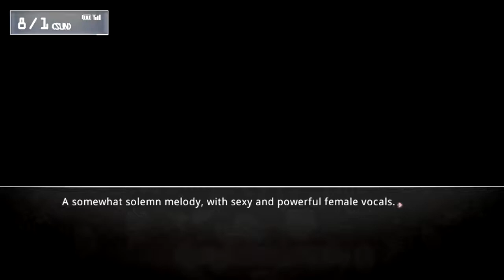Let's Play Steins;Gate {ENG} Ep.15 Rainet Kakeru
The hottest game this year is finally coming to a maid cafe near you.

I am playing through the Steins;Gate visual novel, which just recently (at this time of writing) came out for official English release. The associated anime is highly .

Okabe, what have you done!? This isn't as small as you said it was going to be.